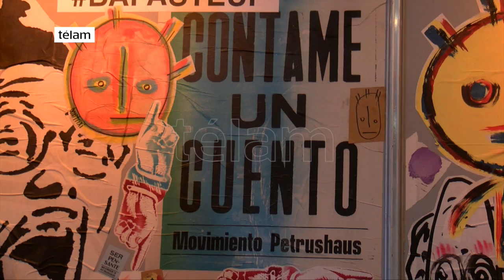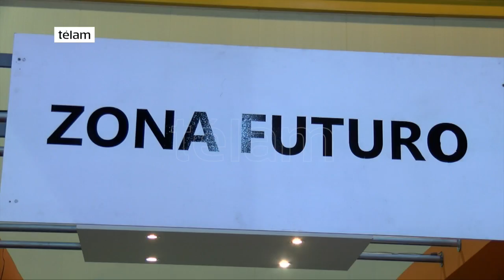La ciudad de Los Ángeles es la invitada de honor en la Feria del Libro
La ciudad de Los Ángeles dice presente en la Feria del Libro de Buenos Aires como invitada de Honor en el stand de la Embajada de los Estados Unidos. La Feria presenta también un espacio innovador que combina nuevas tecnologías con la actividad literaria: Zona futuro.